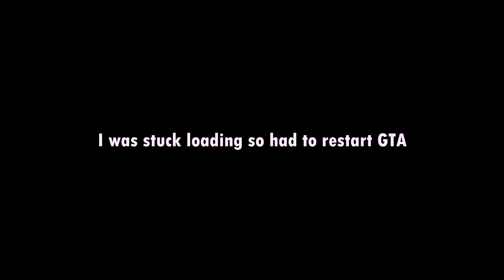ANGRY TRASH CALLS FOR HELP! [1/2] | GTA Online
if u read this ur cool

PS4 Accounts:
- Motmus
- MOTMUS_YT
- CoolBudy342
- XII-NOSKILLZ-IIX (Shared)
- XI_like_em_wetXx
- ReconclIe_E (Shared)

PC Specs:
-i5 2400
-GTX 1050Ti
-8GB RAM
-Windows 7?